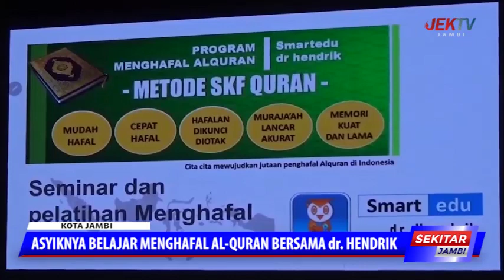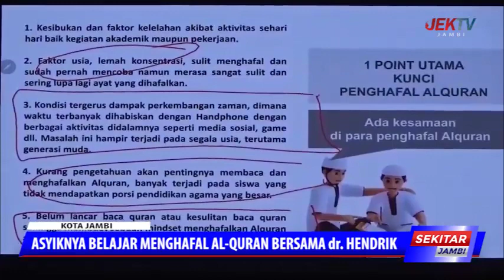ASYIKNYA BELAJAR MENGHAFAL AL QURAN BERSAMA DR HENDRIK